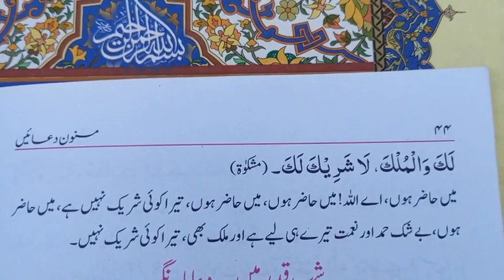Labaik ||Allahuma Labaik